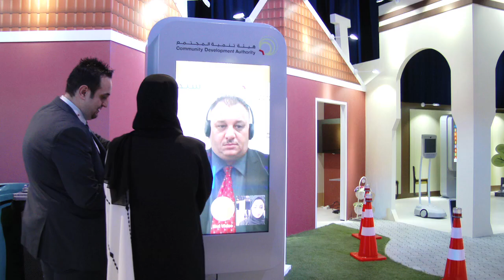مشاركة الهيئة في منتدى دبي لأفضل الممارسات الحكومية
شاركت الهيئة في منتدى دبي لإفضل الممارسات الحكومية 2015، حيث شاركت بعرض خدماتها الذكية في واحة السعادة ضمن فعاليات المنتدى بالإضافة لمشاركة سعادة خالد الكمده، مدير عام الهيئة في جلسة حوارية بعنوان "مؤشر السعادة العالمي"